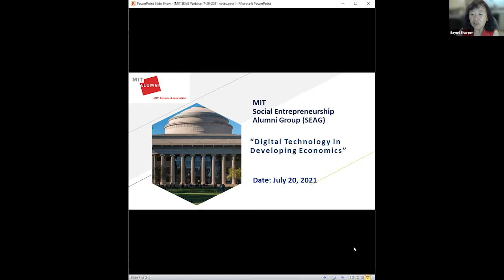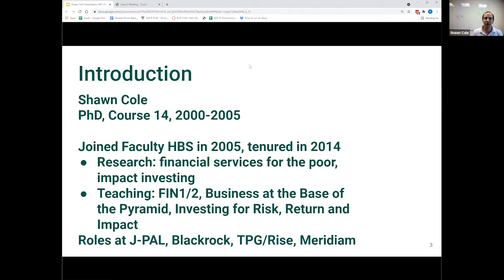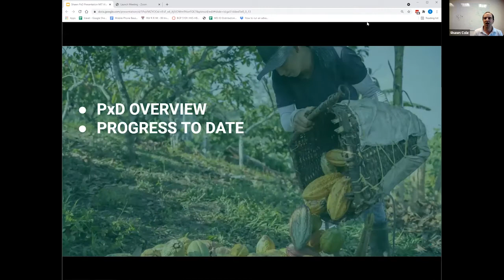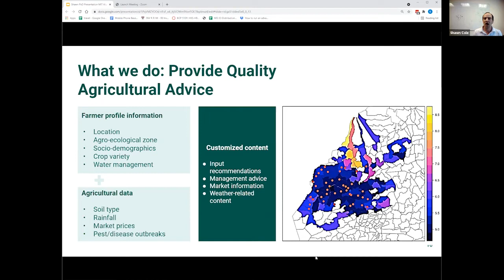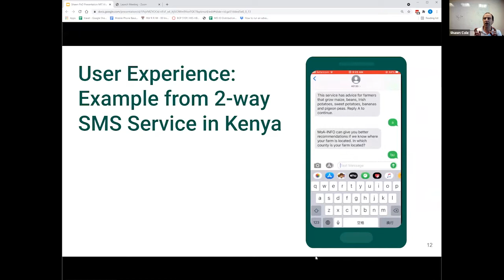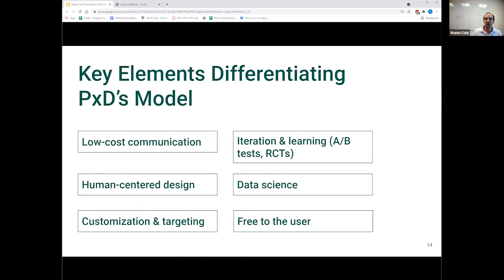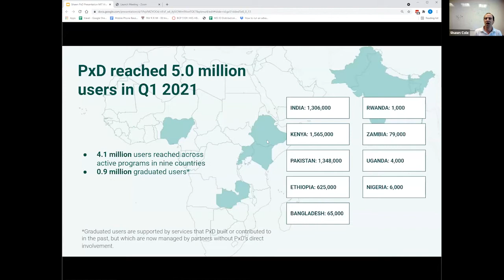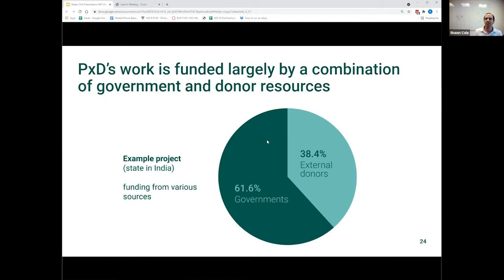SEAG | Digital Technology in Developing Economies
In this live webcast from July 20, 2021, the MIT Social Entrepreneurship Alumni Group (SEAG) invites you to a conversation with Professor Shawn Cole and four social entrepreneurs. Professor Cole is a Co-Founder and Chair of the Board at Precision Development, a professor at Harvard Business School, and serves as the Co-Chair for MIT J-PAL’s Innovations in Data and Experiments for Action (IDEA) initiative.  Precision Development, a global organization that delivers information and services to low-income populations, put his research into practice to serve over 5 million people in nine countries. At this event, Professor Cole will share with us his research and how technology is applied to lead a digital revolution in the practice of development economics. Joining him will be four social entrepreneurs from Awaaz.De (India), Elpha (Columbia), Farmerline (Ghana) and WorldCover (Kenya) to discuss their experience on the ground.  Please join us to participate in this lively and timely conversation.

About Shawn Cole

Shawn Cole is a professor in the Finance Unit at Harvard Business School, where he teaches and conducts research on financial services, social enterprise, and impact investing.  He has worked in China, India, Indonesia, South Africa, and Vietnam.  He is on the board of J-PAL as the co-chair for research.  Professor Cole received a Ph.D. in economics from MIT in 2005.

About MIT Social Entrepreneurship Alumni Group

The mission of the MIT Social Entrepreneurship Alumni Group (SEAG) is to bring together MIT alumni and like-minded people to co-create a better world through social entrepreneurship and impact investing.  Visit us at MIT SEAG Community Platform.